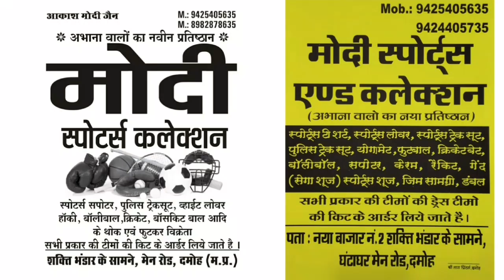केंद्रीय मंत्री पहलाद पटेल ने दमोह जिले के विभिन्न क्षेत्रों का किया दौरा, लोकार्पण भी किया